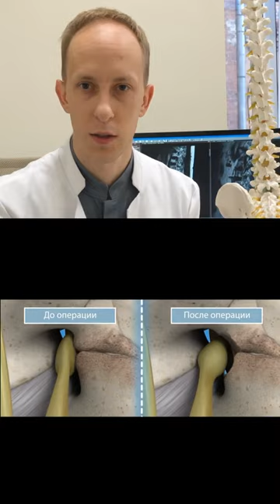Лечение боли в спине и ноге - клинический случай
🎓 Наши курсы для врачей по клинико-нейровизуализационным сопоставлениями

Пациент жалуется на то, что уже длительное время не может нормально ходить из-за боли в ноге и в нижней части спины.

Неспецифическое лечение не помогает.

Диагноз вызывает трудности, так как вроде бы каких-то очевидных причин нет.

Давайте разберём диагностику и лечение клинического случая сочетанного болевого синдрома:
 - корешковая боль в ноге с нейрогенной хромотой от фораминально-экстрафораминального стеноза на уровне L5-S1
 - боль внизу спины из крестцово-подвздошного сустава